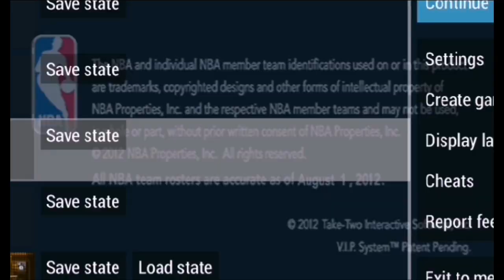NBA 2K13 (USA) - PSP (Nets vs Celtics, Yahu, My Career)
Sony PlayStation Portable.
PPSSPP emulator for android phones and android tablets.
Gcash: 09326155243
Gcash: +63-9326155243